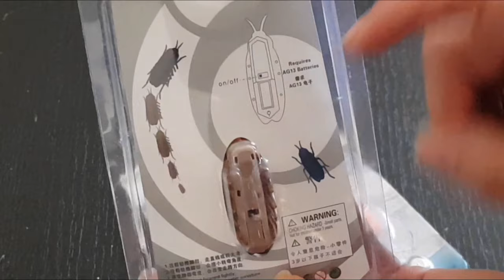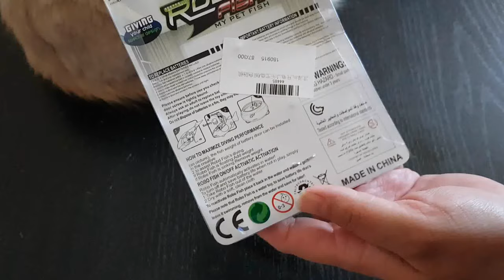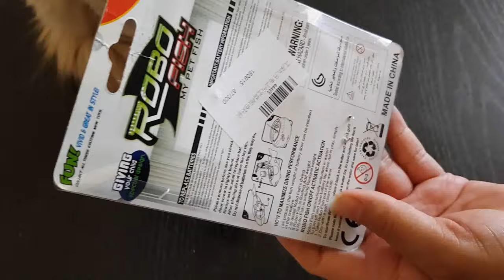Juguetes Robots🤖 para Gato/ Cucaracha Cockroach/ Robo Fish🐟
unboxing JUGUETES PARA GATOS de Wish como Cucaracha-Cockroach me costo $2 dolares /  Robots Pescado -Robo Fish con el costo de esta me equivoque me costo $3 dolares y me llego fuera del tiempo establecido así que mucha paciencia en este video les mostramos su características y funciones así que no te lo puedes perder.